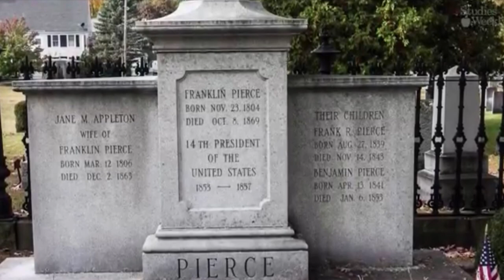Franklin Pierce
A quick glimpse into the life of one of our former United States Presidents, Franklin Pierce.